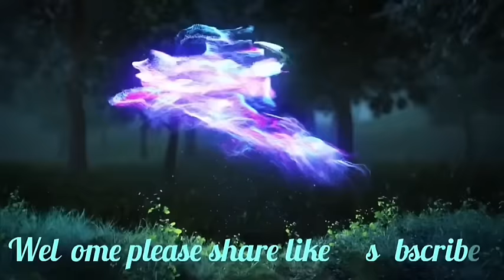Iaki Kam kiba ngi ju trei man ka sngi lah shah Khang Ong U Bah Ardent, khlem pynbor por U Paidbah